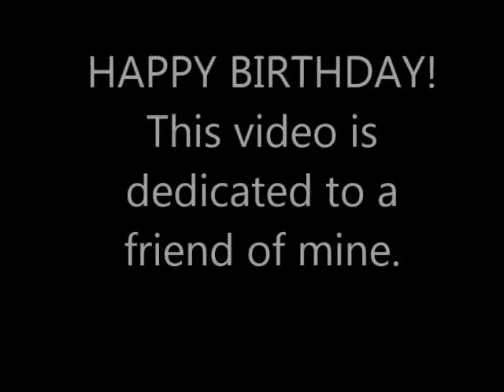Minecraft Short: Happy Birthday!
This is a video that is dedicated to my friend. I know that you know who you are...Or do you! LOL. Happy Birthday and enjoy the video!